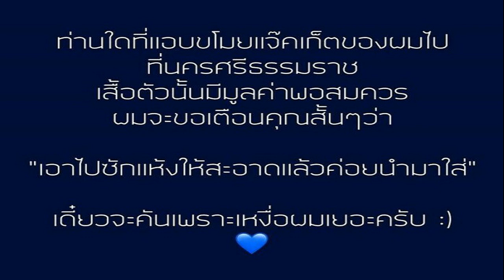หมอช้าง เผยราศีใดมีเซอร์ไพรส์ใหญ่ส่งท้ายปี สุดเฮงปังเงินเข้าหลายทางพร้อมกัน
ราศีใดปังสุดๆจัดเต็มครบทุกเรื่อง เปิด3ราศีดวงการเงินดีมีเซอร์ไพรส์ หมอช้าง เผยราศีใดมีเซอร์ไพรส์ใหญ่ส่งท้ายปี ทั้งเฮงทั้งปังเงินเข้าหลายทางพร้อมกัน
หมอช้าง ทศพร เผยคลิป ดวงรายเดือนกับหมอช้าง EP.42 – ดวงชะตาโค้งสุดท้ายปลายปี 2565 ลุ้นข่าวดีมีเซอร์ไพรส์ใหญ่ สำหรับกลุ่มราศีดวงการเงินดีมีเซอร์ไพรส์ ได้แก่ ราศีพฤษภ ราศีมังกร ราศีมีน การเงินเฮงปังส่งท้ายปี
ราศีพฤษภ เรื่องการเจรจาติดต่อการทำสัญญาทำธุรกรรมธุรกิจทั้งหลาย สิ่งเหล่านี้จะส่งผลดีเรื่องการเงิน อาจไม่ใช่เรื่องการเสี่ยงโชคหรือโชคลาภ แต่เป็นน้ำพักน้ำแรง เงินส่วนแบ่งที่กำลังรออยู่ ช่วงนี้พฤษภดวงการเงินดีจริง แต่ว่างานก็เหนื่อยขึ้นเยอะ เดือน พ.ย. เรื่องงานยาวไปถึง ธ.ค. ต้องรับผิดชอบทำหลายอย่าง ปัญหาเรื่องคนต้องระวัง ฝากเตือนสุขภาพ อุบัติเหตุเล็กน้อย ช่วงโค้งสุดท้ายปีนี้จะไปเที่ยวพักผ่อน ดูแลตัวเองดีๆ ใช้ชีวิตอย่างมีสติ
ราศีมังกร เซอร์ไพรส์จริงๆ เรื่องโชคลาภช่วงโค้งสุดท้ายปีนี้ ดวงดาวโชคลาภ เริ่มมีเข้ามา การลงทุนที่มีความเสี่ยง เรื่องการเสี่ยงโชค อะไรหมดหวังไปแล้วอย่าเพิ่งท้อ จะเป็นราศีที่ได้อะไรมาแบบฟลุคๆ ไม่คาดฝัน เงินพวกนี้ได้มาปุ๊บ ถ้าจะให้ดี บังเอิญถูกรางวัลถูกลอตเตอรี่ รีบเอาเงินนี้ไปบริจาคทำบุญ เป็นการแก้เคล็ด เดี๋ยวจะกลายเป็นทุกขลาภ
เตือนราศีมังกรเรื่องบริวารลูกน้อง หรือบุตรหลาน ในครอบครัวช่วงปลายปี จะมีปัญหาการเปลี่ยนแปลงเข้าออก หรือเจ็บป่วยไม่สบาย ต้องดูแลเอาใจใส่กันให้มากขึ้น
ราศีมีน ต้องยกให้เป็นราศีที่มีเซอร์ไพรส์ ชุดใหญ่ในเรื่องการเงินส่งท้ายปีจริงๆ จัดเต็มทั้งเรื่องโชคลาภ รายได้ประจำ เรียกว่ามีเงินเข้ามาหลายๆทางพร้อมกันในเวลาเดียวกัน ราศีสุดปัง อย่าเอาแต่โชคอย่างเดียวต้องวางแผนการทำบุญใหญ่ ส่งท้ายปี หล่อพระ ทำบุญสร้างโรงเรียน โรงพยาบาล อยากให้มีอีเวนต์บุญใหญ่ๆส่งท้ายปี เสริมดวงเสริมโชค ราศีมีนยังมีดวงเรื่องงานมีความก้าวหน้า บางทีการเงินข่าวดีทั้งหลายมาจากเรื่องงานด้วย ได้เงินได้งานโอกาสปรับเปลี่ยน เลื่อนขั้นเลื่อนตำแหน่ง ช่วงพฤศจิกายนถึงธันวาคม หรือกระทั่งโชคในเรื่องของการเรียนการศึกษาต่อ ราศีมีนจัดเต็มเซอร์ไพรส์ครบทุกเรื่องเลยจริงๆ
ชมเต็มครบทั้ง12ราศี ทางยูทูบหมอช้าง